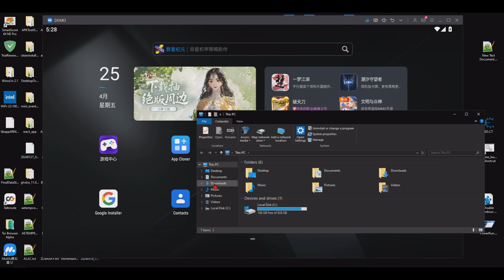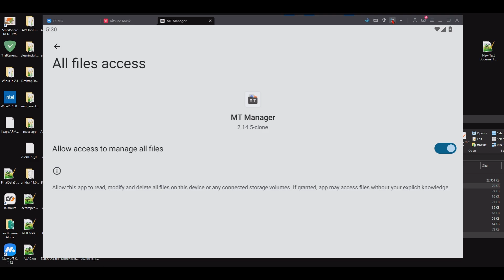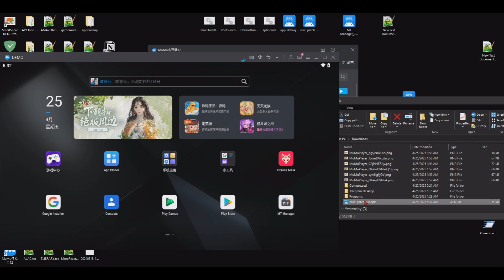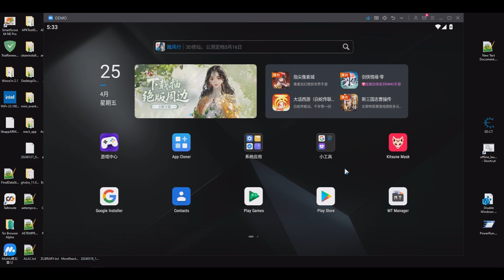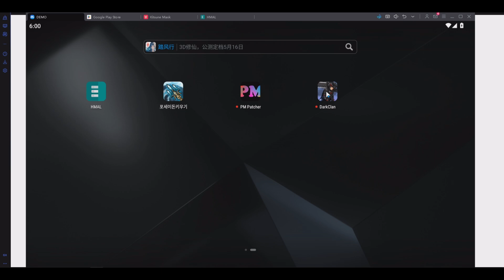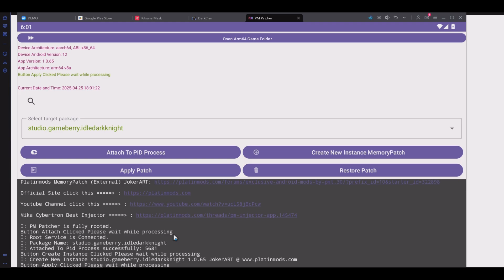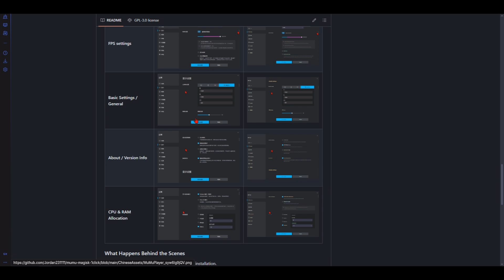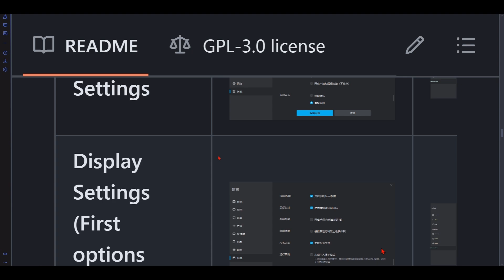ULTIMATE MuMu Root Guide: LIAPP Bypass + Performance + Core Patch + LSPosed (2025 Series Part 2)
🔧 COMPLETE MUMU OPTIMIZATION & ROOT HIDING GUIDE! 🔧
Part 2 of my MuMu series shows how to maximize performance, bypass ANY root detection (including LIAPP), install Core Patch for unsigned APKs, and set up the perfect LSPosed environment with HMAL protection!

⏱️ TIMESTAMPS
00:00 Downloading Prerequisite Tools from GitHub
00:33 Initial MuMu Emulator State
00:42 Installing MT Manager via Drag & Drop
00:50 Transferring Files to Shared Folder
01:19 Opening Kitsune Mask (Magisk)
01:27 Configuring Kitsune Mask (MagiskHide)
01:36 Installing LSPosed Module
01:49 Installing NeoZygisk Module
02:12 Installing HMAL Application via MT Manager
02:56 Initial HMAL Configuration (Theme/Isolation)
03:33 Downloading Core Patch from GitHub
04:12 Installing Core Patch via Drag & Drop
04:29 Emulator Rebooting
04:38 Post-Reboot: Verifying Modules (HMAL inactive initially)
04:57 Activating Modules in LSPosed Manager (via Notification)
05:05 Enabling & Configuring Core Patch in LSPosed
05:27 Enabling HMAL Module in LSPosed (Needs Reboot)
05:40 Second Emulator Reboot
05:54 Post-Reboot: Verifying Modules (HMAL now active)
06:05 Setting up MagiskHide for Target Apps
06:26 Installing Target App (Dark Clan) from Play Store
07:00 Downloading & Installing PM Patcher
07:38 First Dark Clan Launch (LIAPP Check Fail)
07:51 Configuring HMAL Hiding & Isolation for Dark Clan
08:22 Second Dark Clan Launch (LIAPP Bypass Success)
09:07 Memory Patching Dark Clan with PM Patcher
09:49 Verifying Mod (God Mode) in Dark Clan Gameplay
11:18 Reviewing mumu-magisk-1click GitHub README
12:38 Reviewing MuMu Settings Examples (via GitHub Assets)
14:01 Final Look at Emulator Home Screen

Open Source Links where I got my files.
MtManager can be found on platinmods or apkcombo.

⚙️ WHAT THIS TUTORIAL COVERS
- Maximum performance settings (8 CPU cores, 12GB RAM, 240 FPS) if your PC can handle it*
- Complete LSPosed framework setup with Zygisk
- Core Patch for installing modified/unsigned APKs
- HMAL app list protection with data isolation
- Advanced root hiding techniques (fixing su binary conflicts)
- Bypassing LIAPP and other root detection systems
- MT Manager for advanced system file access
- Memory patching on protected applications

✅ PERFECT FOR:
- Achieving maximum MuMu performance
- Running ANY app that checks for root
- Installing modded APKs without signature verification
- Bypassing game security & anti-cheat
- Complete development environment setup
- Using apps with LIAPP protection